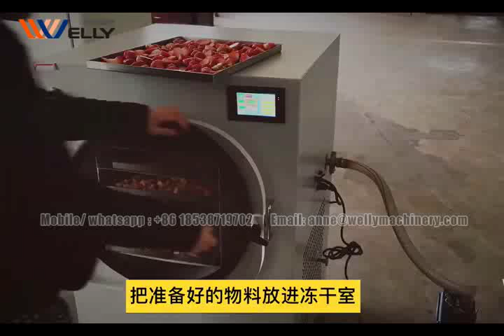Welly Machinery Video of freeze dryer begining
The machine adopts imported compressor, which has stable and reliable performance and has the characteristics of beautiful appearance, small size, lightweight and easy operation.